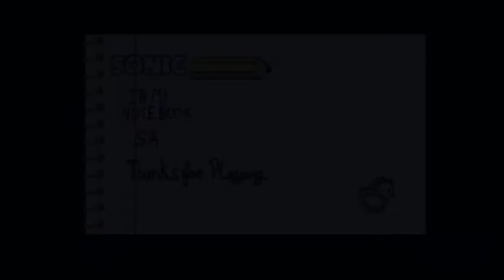Sonic in My Sketchbook - Gameplay Showcase